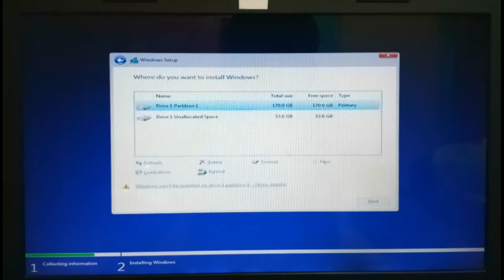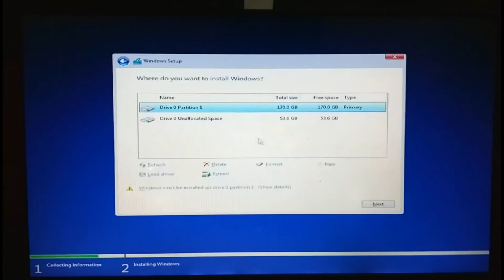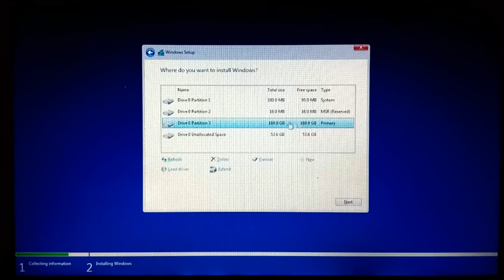Fix Windows cannot be Installed to this Disk, can't install in this location Error Code 0x80300001.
Some time we face some problem when we install Windows! One of them is "Windows cannot be installed to this disk. This computer's hardware may not support booting to this disk. Ensure the disk's controller enabled in the computer's BIOS Menu."

or Look Like this type of error message "We couldn't install windows in the location you chose. Please check your media drive. Here's more info about what happened 0x80300001.

I show you Three Different types of Method to Solve this Problem. So, Let's fix this issue!

⏩ Chapter Information:
0:00 Setup Problem.
0:18 Method 01: SATA
1:11 Method 02: Boot Mode
1:38 Method 03: Boot Mode 2